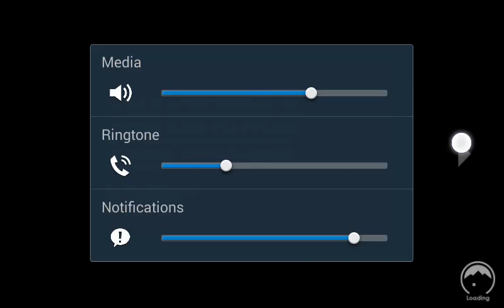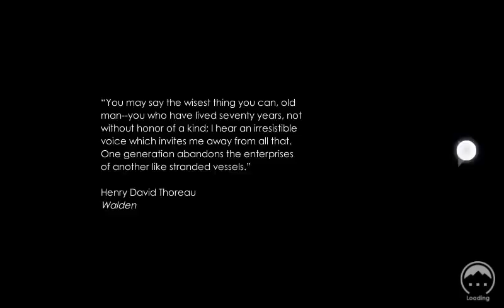On my own part 1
survival gaming